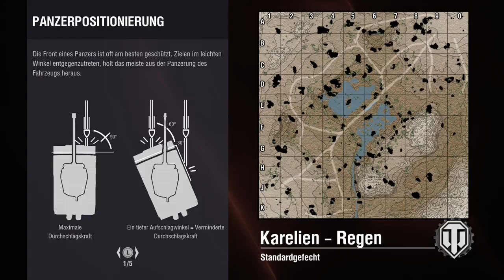LP WoT XB1 P55